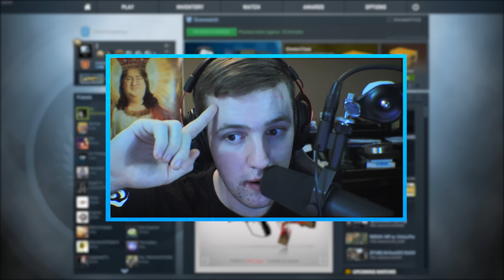CSGO - THIS GUY IS HACKING FOR SURE.. Hiding The WALLHACKS! (CS GO Overwatch Funny Moments)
CSGO - THIS GUY IS HACKING FOR SURE.. Hiding The WALLHACKS! (CS GO Overwatch Funny Moments) Comment below to help me decide if he's wallhacking aimbotting b hop scripting cheating live or not! Click the thumbs up button if you enjoyed!!

Shoutout to cosmos for partnering up for this vid

Music used -
NCS

Must be 18+ to use this site

PLEASE BE ADVISED:
We want to make sure this is 100% clear to our fans of all ages: this is a paid sponsorship and needs an extra step of caution. If you are under the age of 18, it is imperative that you consult an adult parent or guardian before signing up, purchasing, or engaging with the brand(s) discussed in this particular post. Again, if you are under the age of 18, please talk to your parent or guardian to thoroughly discuss the content shared in this post and decide, with their guidance, whether or not this is an appropriate brand for you to be engaging with.